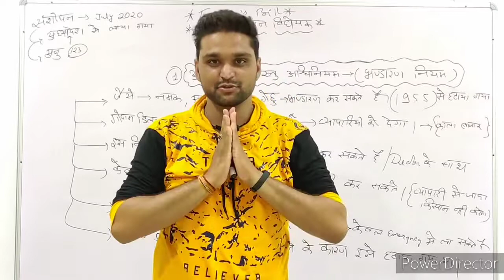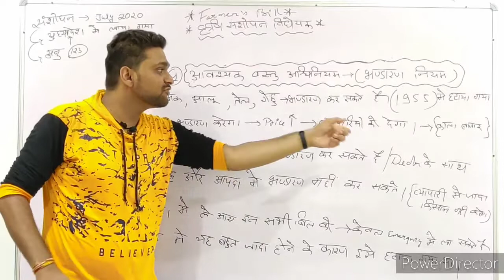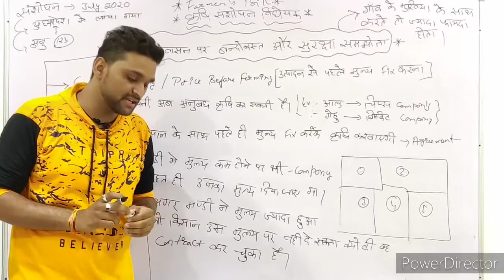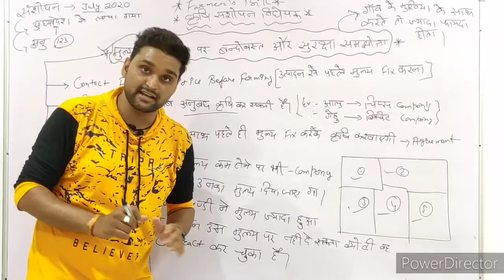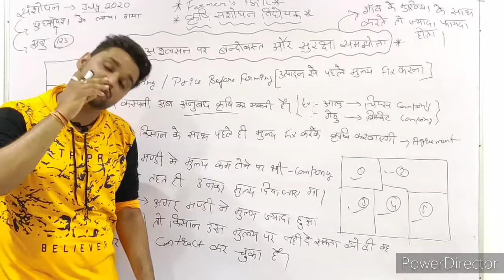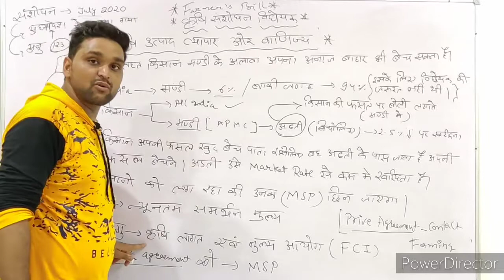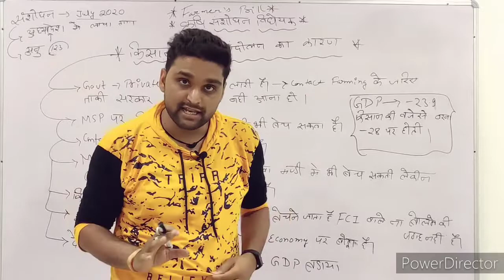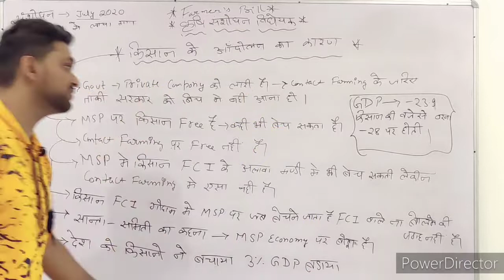कृषि संशोधन विधेयक 2020 | Farm bill 2020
welcome to Eklavya academy powered by RS Education
source of knowledge:- khan gs

Eklavya academy power by RS Education
We aim your dreams. Get free PDF lectures and weekly test
Lectures:- maths / reasoning / Rajasthan geography